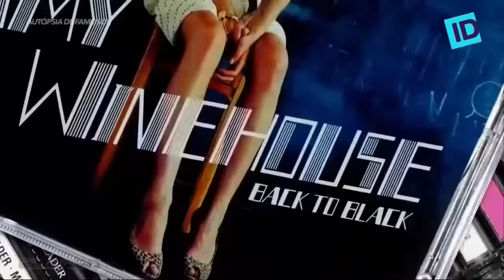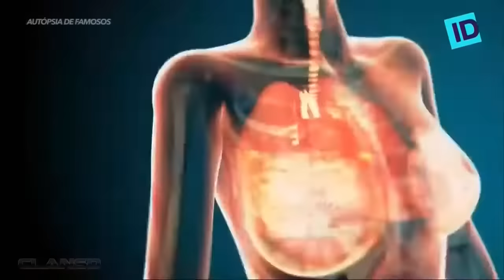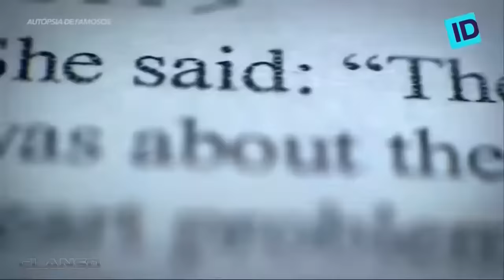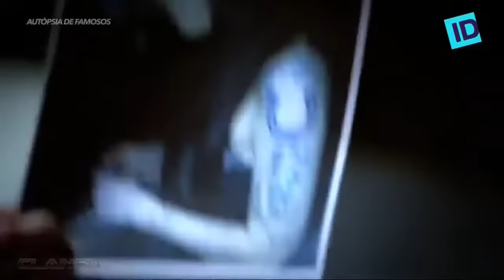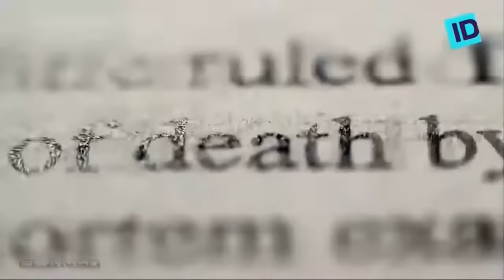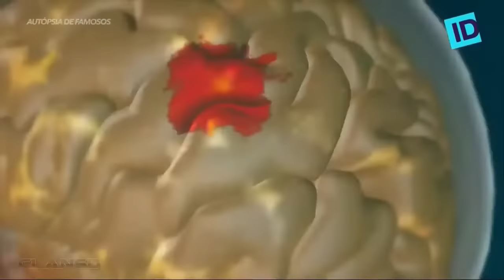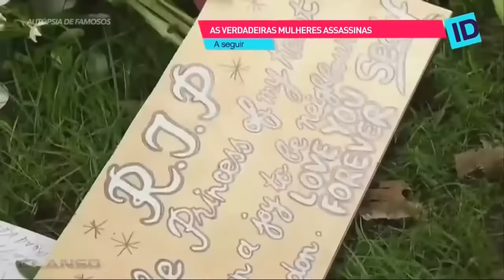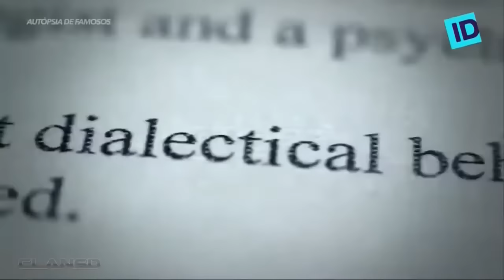Documentário Completo - Autópsia de Famosos - Amy Winehouse [ID]